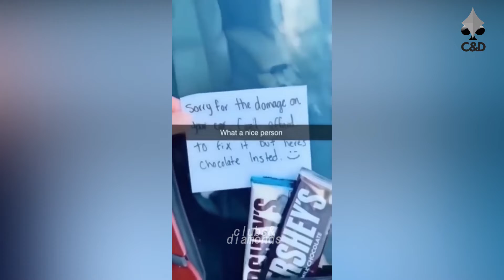Watch People Dying Inside 🔥 best Compilation 🔥 #5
4x4=?
Watch People Dying Inside -  🔥 best Compilation 🔥
Hope you enjoy this compilation of people dying inside
Comment the first clip that makes you laugh